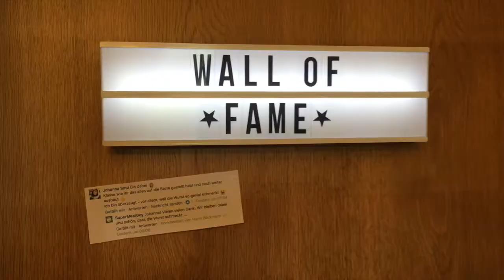S1EP6 Zwischenfrüchte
Wie kommen eigentlich die Zwischenfrüchte in den Stall?
Wo kommen die Zwischenfrüchte überhaupt her?
Schaut rein ...